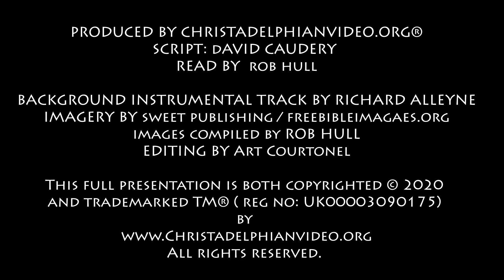Thought for August 25th ' Do you not know? ' 1 Corinthians 6:15